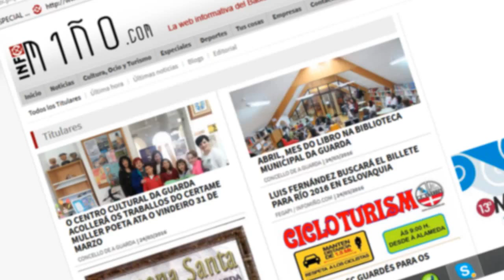BUSH DOCTORS - MINHO REGGAE SPLASH 2016